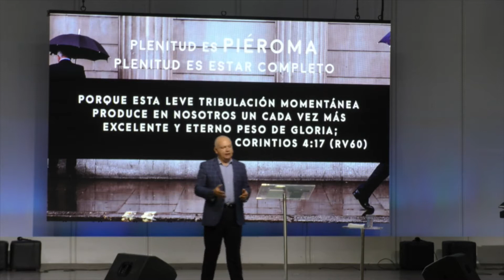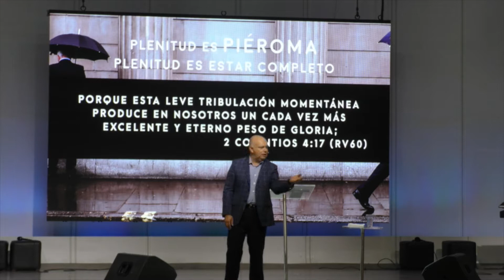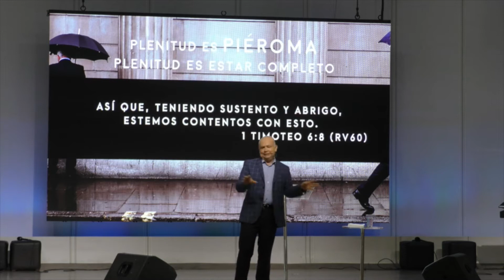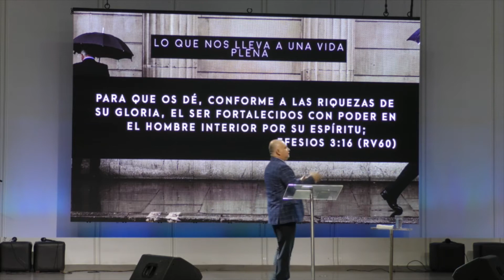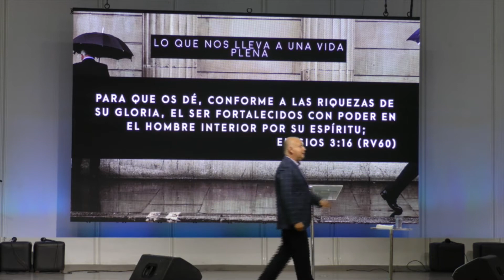Para una vida de plenitud - Pastor Francisco Garza (08/10/2017) Parte 1